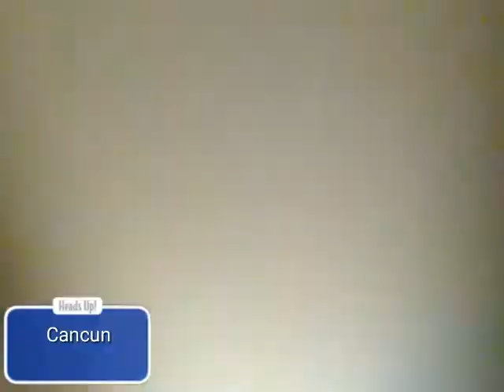June 6, 2018(7)